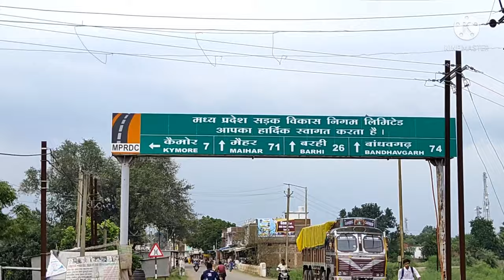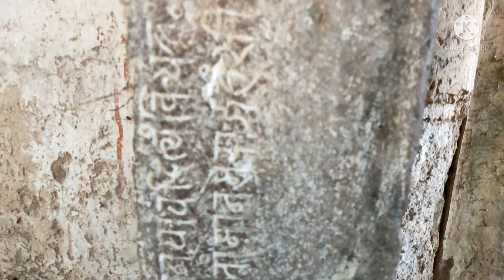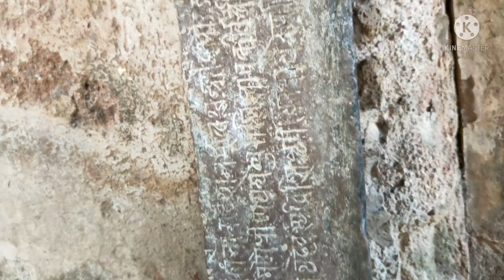विजयराघवगढ़ का किला, Vijayraghavgarh Fort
# विजयराघवगढ़काकिला

हेलो दोस्तों ,
हमने इस वीडियो में विजयराघवगढ़ किले के वास्तु डिजाइन की विशेषताएं बताएं हैं ,और किले के बारे में सही जानकारी दी है आप इसे एक बार जरूर देखें ।